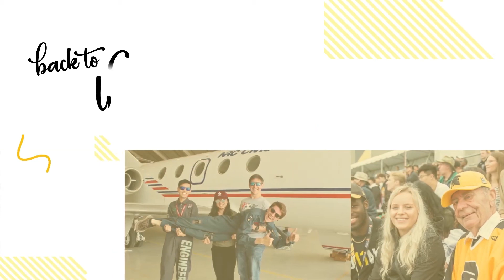Why should you care about data?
Waterloo.AI's Co-Director - Jimmy Lin, explains the importance of data in this episode of the "Back to the Classroom" video series.